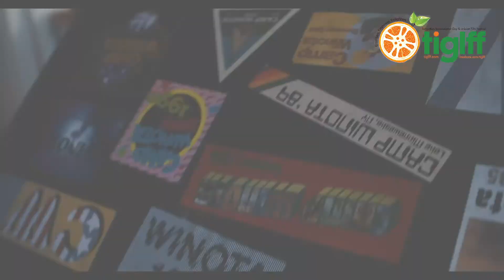LAST SUMMER WITH UNCLE IRA - Trailer - TIGLFF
LAST SUMMER WITH UNCLE IRA
DIR Katie Ennis, Gary Jaffe | 13m | USA | 2020 | Drama

Before he leaves for his last year at summer camp in 1991, closeted teenager Daniel is nudged by his mother to sit for a glass of lemonade with his Uncle Ira, who is dying of complications from HIV/AIDS.

Screening in SHORTS PROGRAM #1: RITES OF PASSAGE

TIGLFF31
October 2—18, 2020